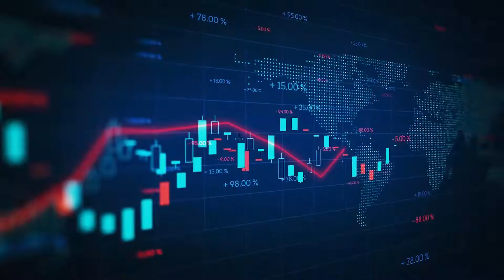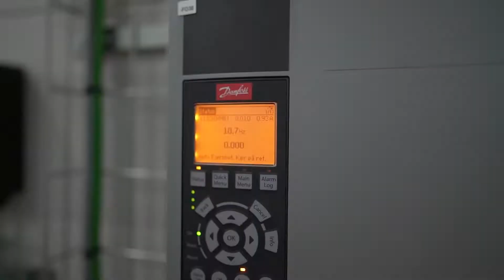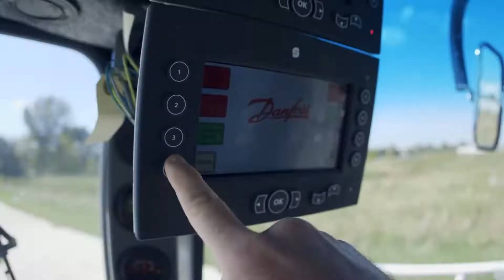It’s time for a step-change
We stand at a crucial moment for our world. The planet is seeing its highest recorded concentration of CO2 in 2 million years.  Immediate change and bold step up of ambition is the only way to slash emissions and to ignite the green transition. At the heart of this is technology and people. And at Danfoss, we’re ready to make a significant step-change to being one of the world’s leading companies to make this happen. Read about our ESG step-change initiatives